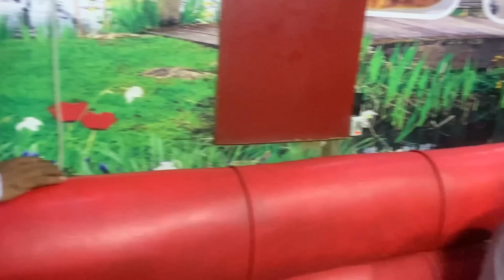Big Hotel Big Party 🎉